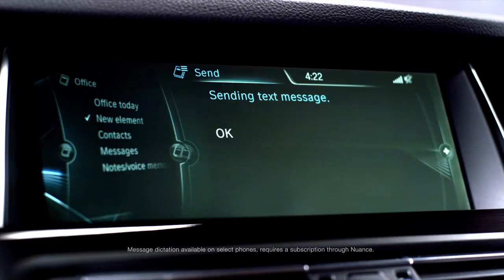01 BMW Most Advanced